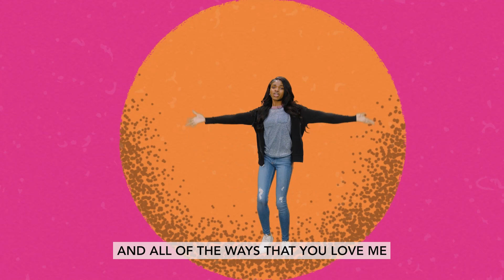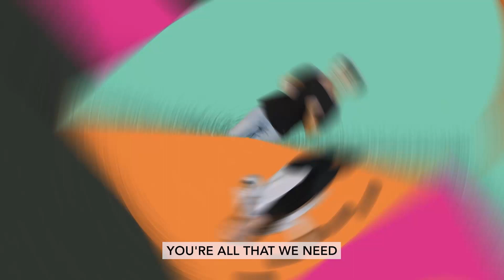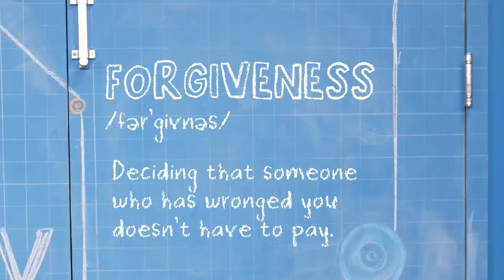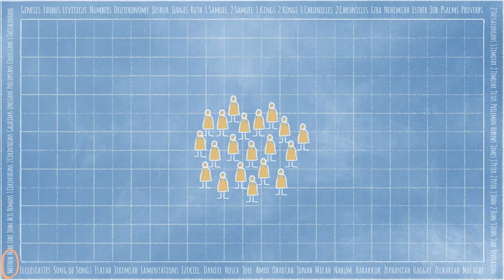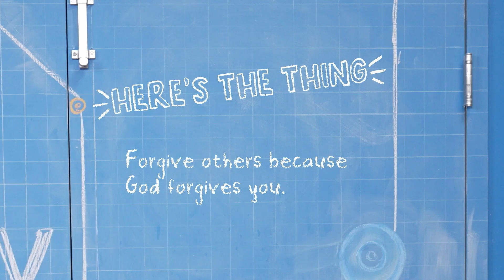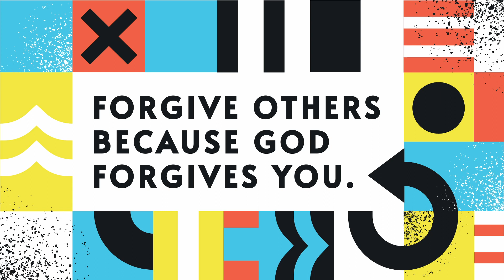Sunkids Mar 19